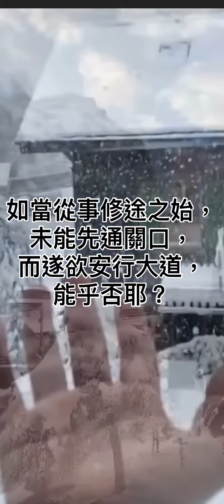爐火關-5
［張恩溥］
  及各縣市道教會
（成立33年培養道教菁英長久的歷史）